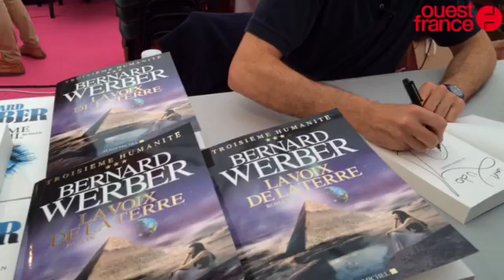La foule au Salon du livre pour Bernard Werber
Salon du livre